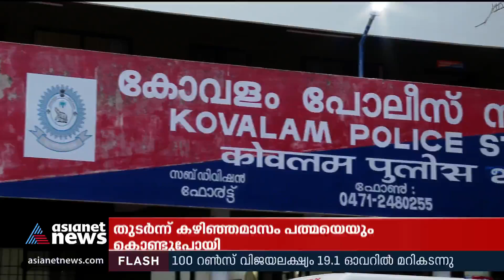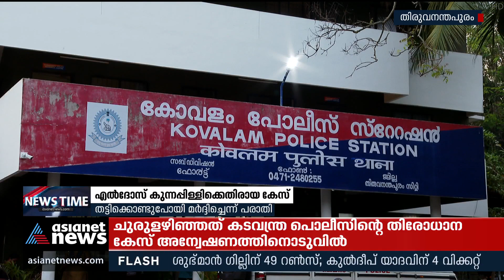'എംഎൽഎയുമായുള്ള ബന്ധം വഴിമാറി, ദേഹോപദ്രവം പതിവായി..' മൊഴിയുടെ വിശദാംശങ്ങൾ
'ഒന്നരവർഷമായി സൗഹൃദം, ബന്ധം വഴിമാറിയ ശേഷം ദേഹോപദ്രവം തുടങ്ങി..' എൽദോസ് കുന്നപ്പിള്ളിലിനെതിരെ ​ഗുരുതര ആരോപണങ്ങൾ, മൊഴി കൊടുക്കുന്നതിനിടെ കുഴഞ്ഞുവീണ് യുവതി
 Eldhose Kunnappillil | MLA | Sexual Assault